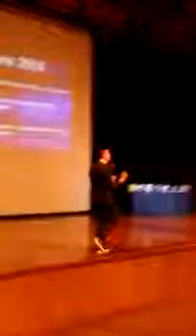José bobadilla- NO SEAS TOROMBOLO